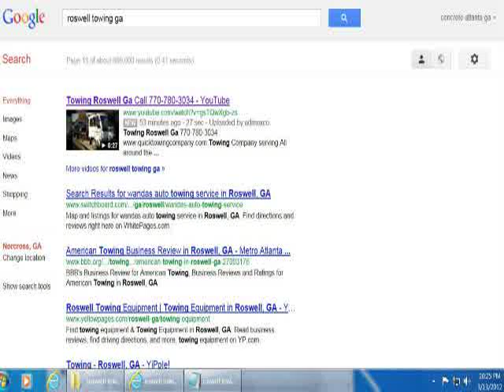charlie wieck free healty tips